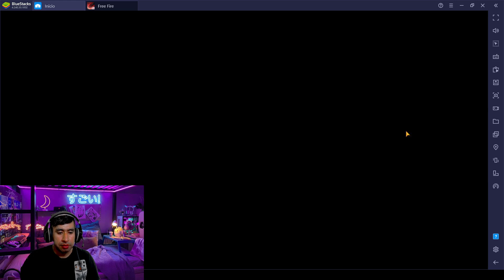EN VIVO 👈 Buscando Escuadras Para Subir a Gran Carton 🔥